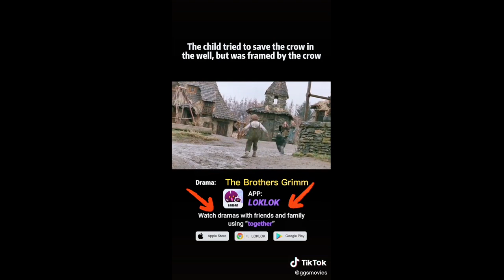Tiktok Trending | i love u very much, am happy for proud, you have done so very well ❤️